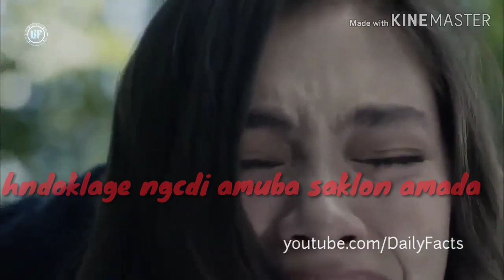Status khongthang kairabi - Minerva